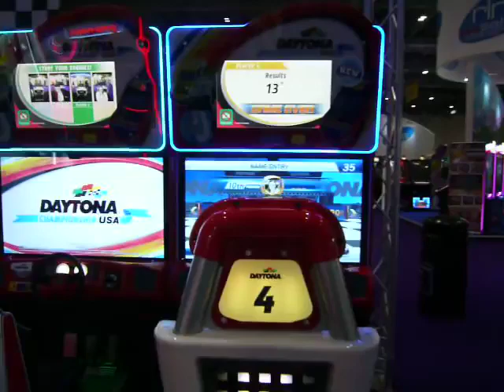January 3, 2024